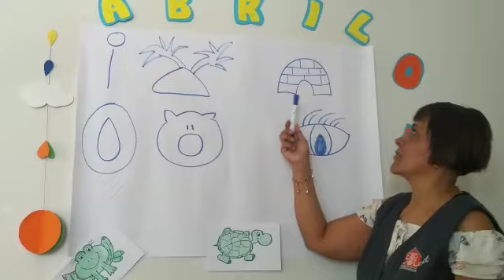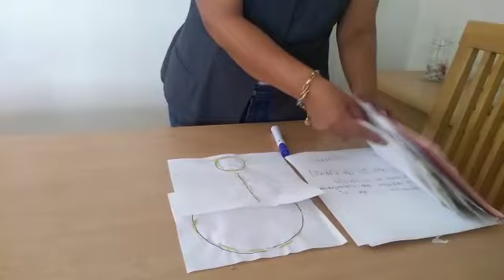MATERNAL vocales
Video de Roberto Navarro Polin